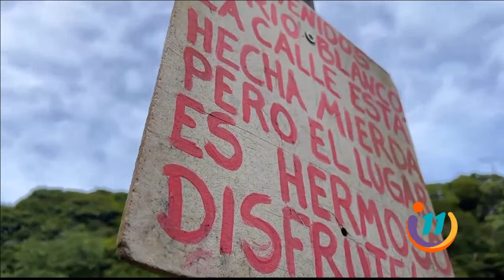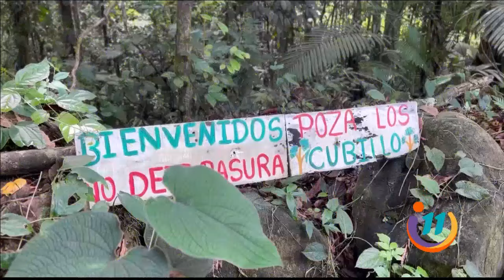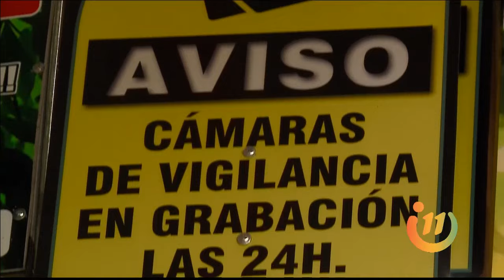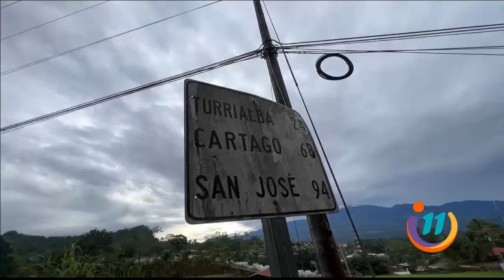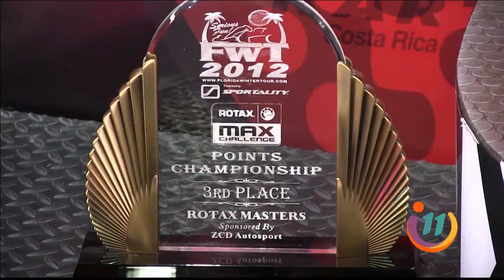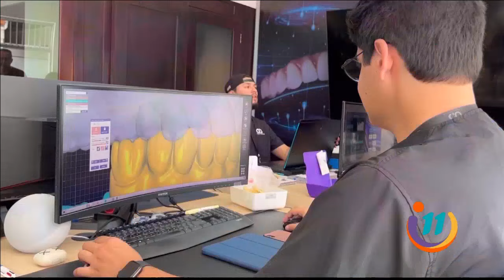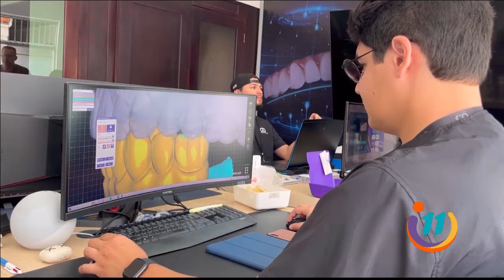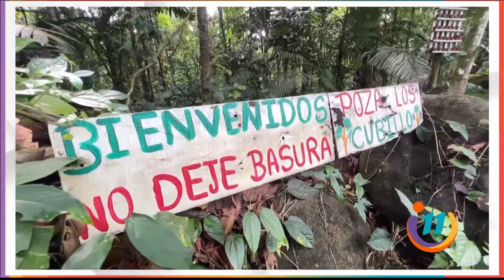Informe 11 : Programa del 17 de Agosto del 2023